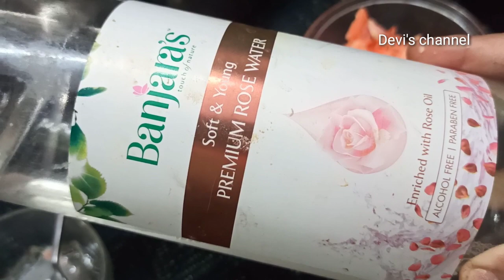అరిగిపోయిన సబ్బు ల్లో ఇది కలిపి చేస్తే అందమైన మచ్చలేని ,మొటిమలేని ముడతలు లేని, ముఖం మీ సొంతమవుతుంది